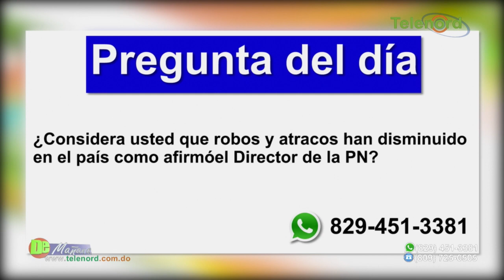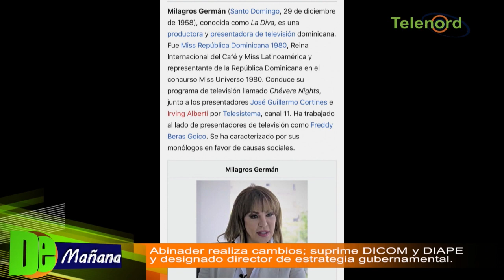Abinader realiza cambios; suprime DICOM y DIAPE y designa a Milagros Germán en Cultura